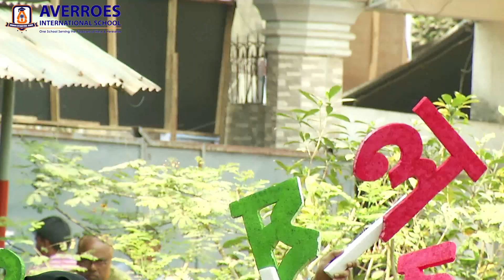Kids Display II Annual Sports 2019 Day 2 II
Annual Sports 2019 and Paying Tribute Ceremony to the Freedom Fighters of Averroes Families
Chief Guest, Mr. Asaduzzaman Khan, MP
Honourable Home Minister,
Ministry of Home Affairs, Govt. Republic of Bangladesh